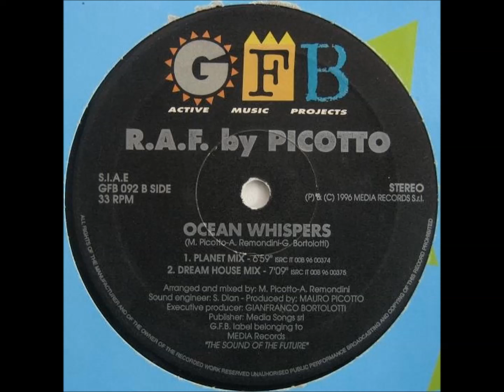R.A.F. By Picotto ‎– Ocean Whispers ( Dream House Mix )